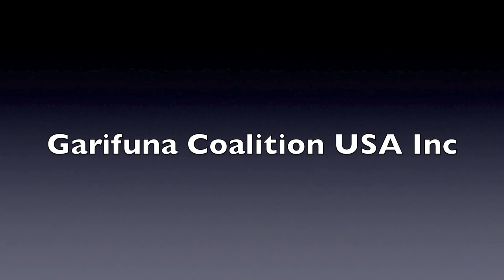(Part 3) Garifuna People in Immigrant Dignity March - SUNDAY October 2nd 2011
The Chief Joseph Chatoyer Garifuna Folkloric Ballet of New York, Garifuna Coalition USA Inc, Garifuna Teens Rock, and various Garinagu march at The March for The Dignity of Immigrants, which took place on SUNDAY October 2nd 2011.

The March was called by New York State Senator Rev. Ruben Diaz Sr.